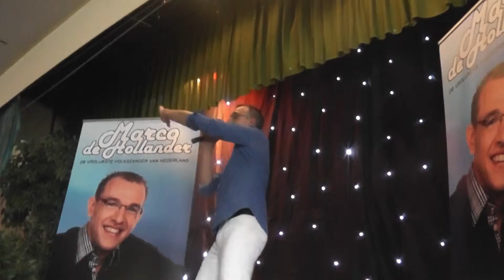12 5 jarige bestaan van marco de holander 32